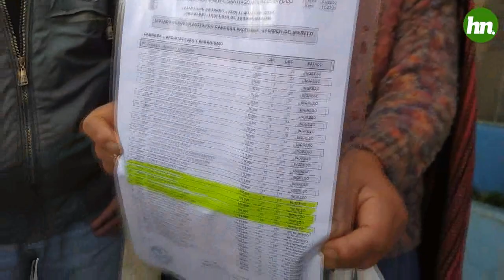PASRES DE POSTULANTES RECLAMOS JUSTOS